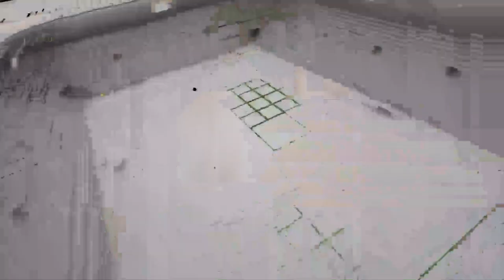TFF 2.Lig Kırmızı Grup'ta İlk 8 Haftanın Genel Değerlendirmesi! Metehan Yılmazer Yorumluyor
Trivela Spor'dan herkese merhabalar.Bugünkü programımızda TFF 2.Lig Kırmızı Grup'ta 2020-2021 sezonunun ilk 8 haftasını Metehan Yılmazer ile Furkan Özkara sizler için değerlendirdi.